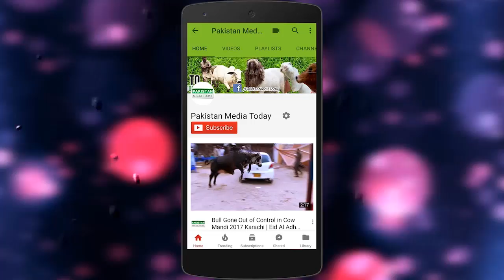Kis Shakhs Ki Qurbani Nahi Hoti? | Short Clip on Qurbani Ke Ahkam o Masail | Clip # 2 | Eid ul Adha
Kis Shakhs Ki Qurbani Nahi Hoti? | Short Clip on Qurbani Ke Ahkam o Masail | Clip # 2 | Eid ul Adha 2018

Kis Shakhs Ki Nahi Hoti? | on Qurbani Ke Ahkam o Masail | Clip # 2